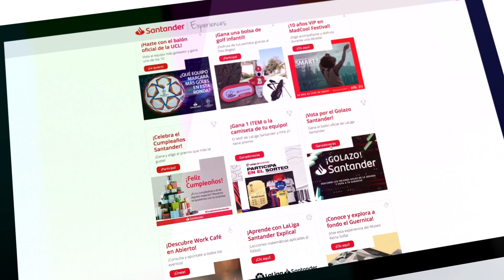MESSI, DEMBELÉ, PIQUÉ CLAVES. ASÍ LLEGÓ EL BARCELONA A LA FINAL DE COPA. LOS GOLES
Se juega la gran final de Copa entre el Barcelona y el Athletic Club y es momento de repasar cómo llegaron los dos a la gran final. Todos los partidos y todos los goles. De Messi a Dembelé, Piqué o aquel gol ante el Sevilla. Espero que os guste y dejéis muchos comentarios cracks!